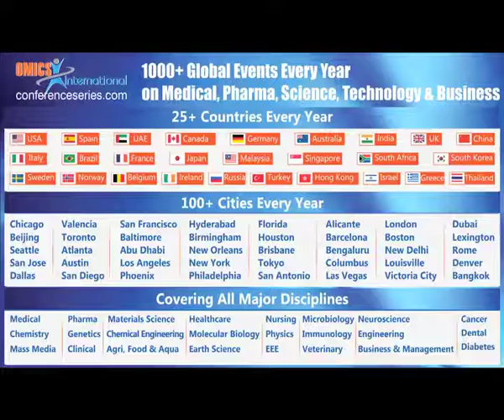Tanmay V Kotasthane | India | Earth Science & Climate Change 2015 | Conferenceseries LLC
4th International Conference on Earth Science & Climate Change

Sorghum as lignocellulosic biomass for biofuel production